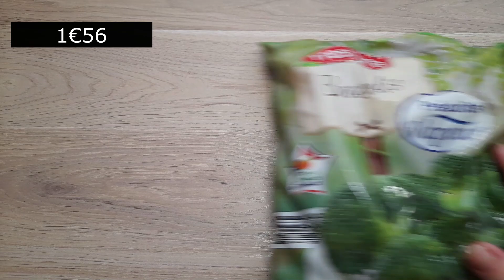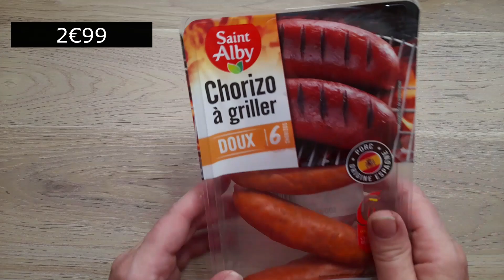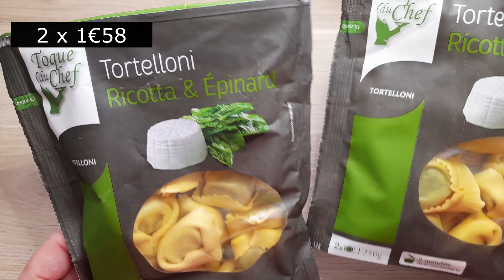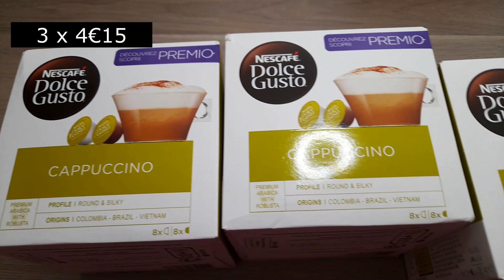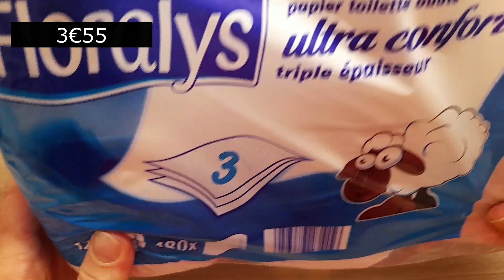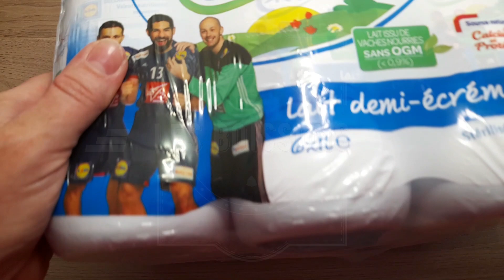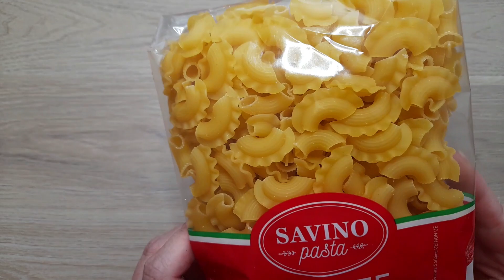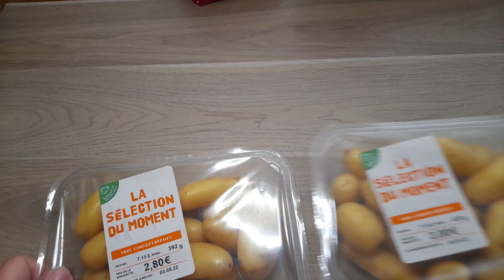retour de courses Lidl, Grand frais, Action plusde300€€#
Je vous retrouve pour un nouveau retour de courses que j'ai fait en magasin !

Bon visionnage.